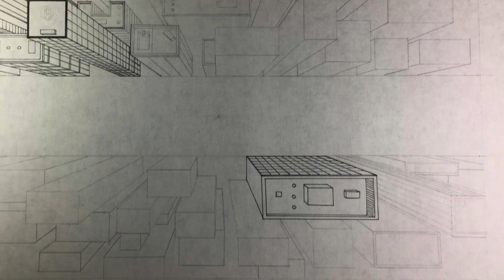Bart Jackson - Graphic Artist